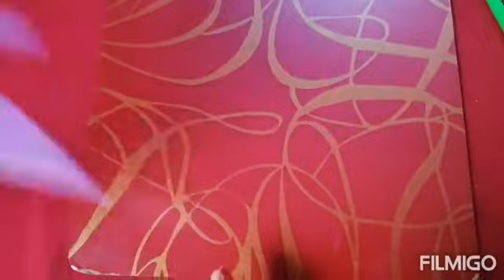Easy paper 3d FISH & A attractive Envelope 🐠🐠🐠✉️✉️📩✉️📩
Hi guys its me saleha & today i am going to show you a beautiful and easy 3d fish and envelope